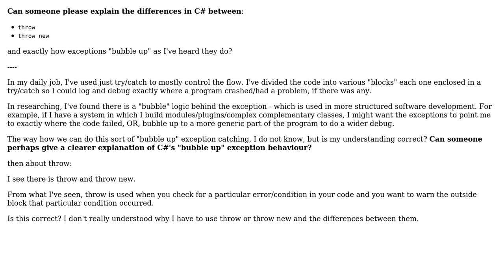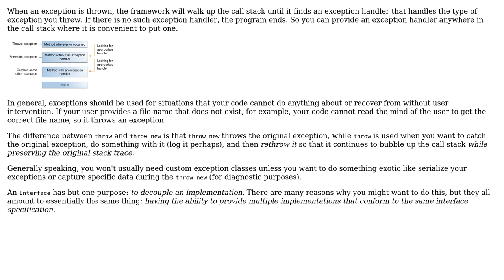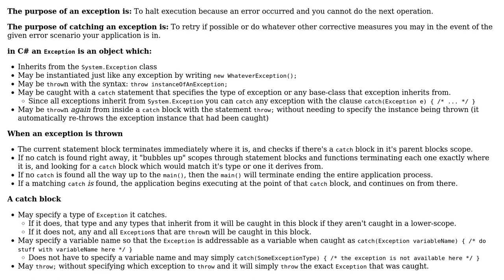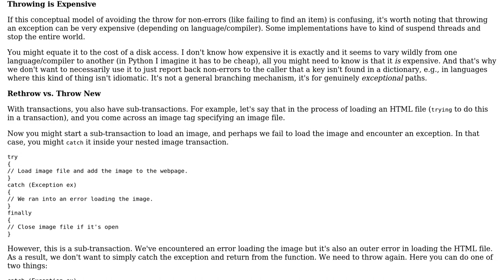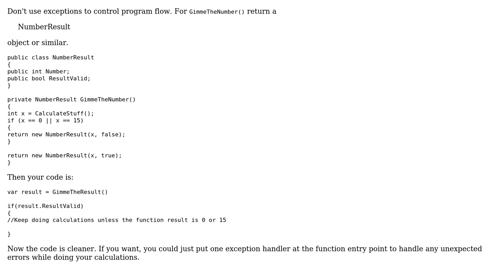Differences between `throw` and `throw new` and exactly how exceptions "bubble up"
Software Engineering: Differences between `throw` and `throw new` and exactly how exceptions "bubble up"

With thanks & praise to God, and with thanks to the many people who have made this project possible! | Content (except music & images) licensed under CC BY-SA | Music | Images & others | With thanks to user Telastyn user Robert Harvey user Liquid Core user Jon Raynor user Jimmy Hoffa user gnat and the Stack Exchange Network Trademarks are property of their respective owners. You are responsible for your own actions.